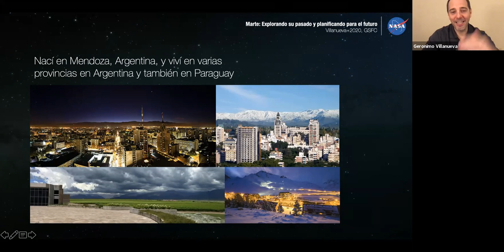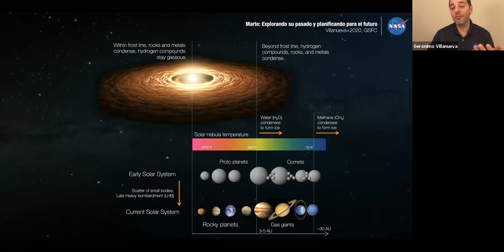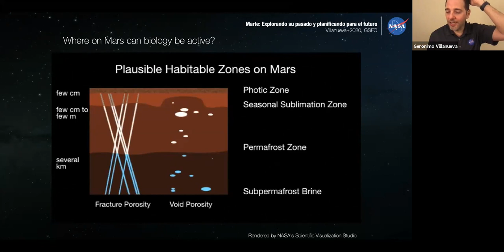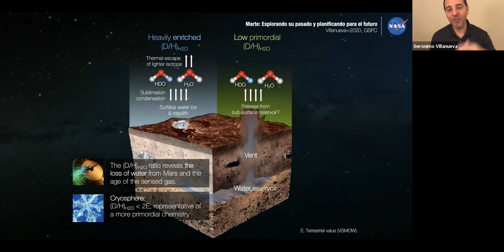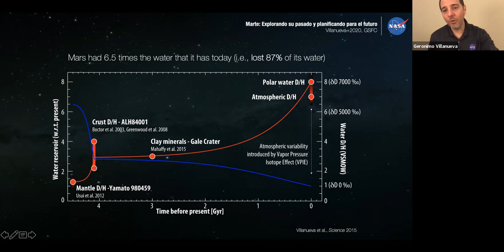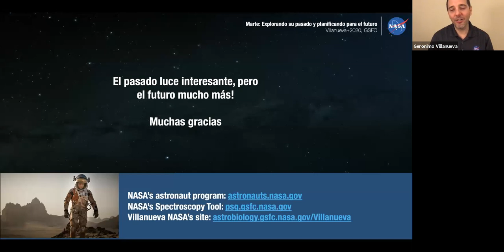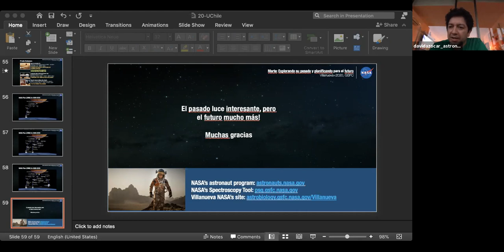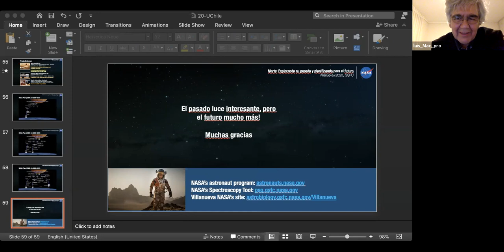¿Es Marte habitable, o lo fue en el pasado?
Charla ofrecida a estudiantes y académicos de Física y Astronomía de la FCFM la Universidad de Chile  por el Doctor Gerónimo Villanueva, científico planetario de la NASA-Goddard Space Flight Center, el 03 de diciembre de 2020.